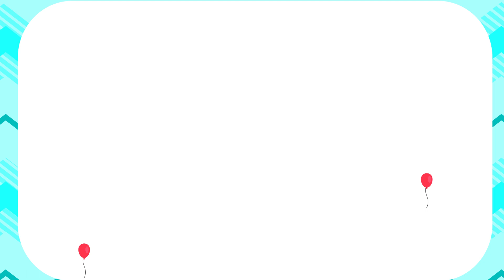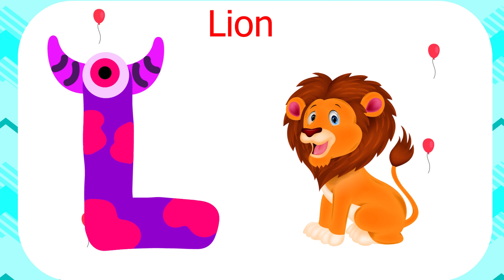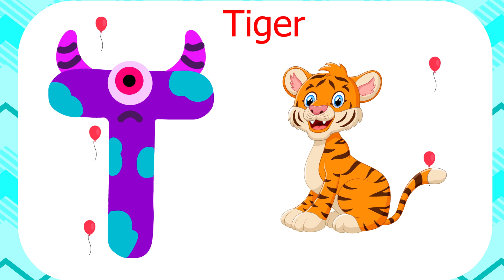ABC Phonics Song ABC Song Alphabet Song Fun Learning For Kids English AlphabetAngel words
1. toddlers learning videos
2. educational videos for 5 year olds
3. learning videos for toddlers
4. kindergarten learning videos
5. kindergarten learning videos reading english
6. kids a to z reading
7. Kids learning Videos for 5 years